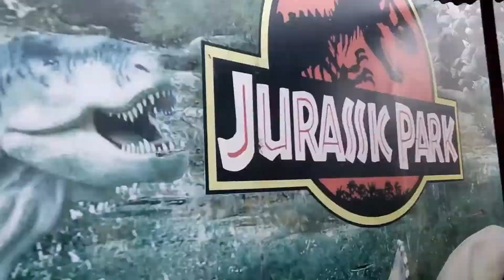Fun Park Trip/Loshar Special/By RDA Members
This video shows the full entertainment, fun, comedy,  interesting and wonderful moment experienced by RDA Members and Also Specially Dedicated to those people of all Nepal who hasn't visited Fun Park yet. This Place is very nice and attractive 👌💕. Please visit this place once.
Fully Support Us N Don't forget To